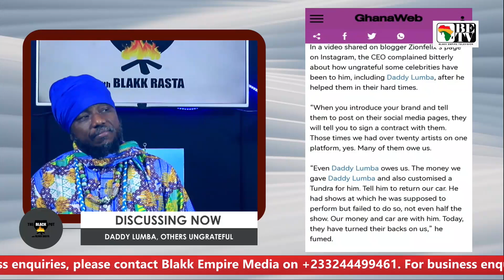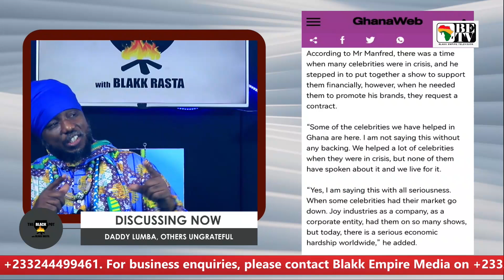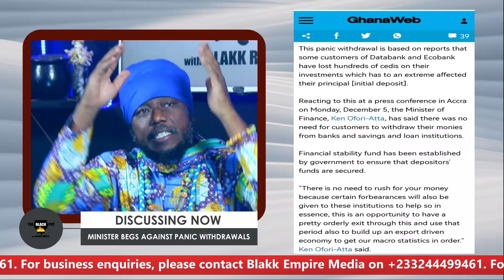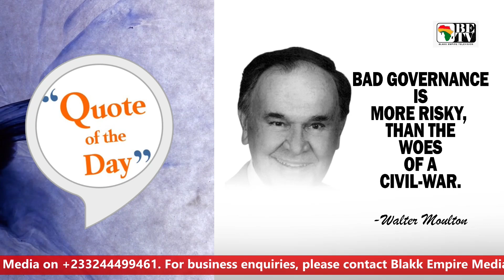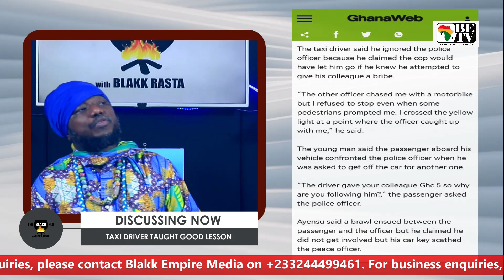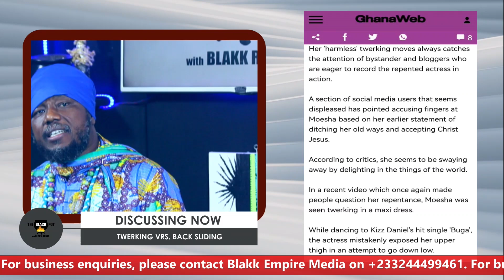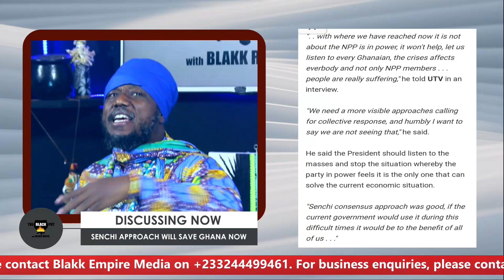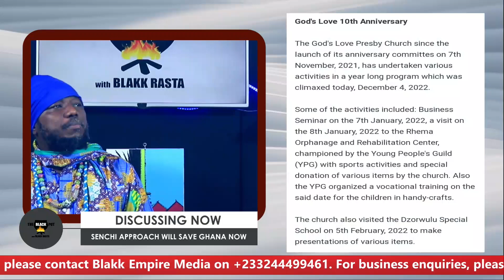BLACK POT: UNGRATEFUL DADDY LUMBA,MINISTER BEGS,TWERKING VRS. BACK SLIDING, THE SENCHI APPROACH....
1. DADDY LUMBA, OTHERS UNGRATEFUL

2. MINISTER BEGS AGAINST PANIC WITHDRAWALS

3. TAXI DRIVER TAUGHT GOOD LESSON

4. TWERKING VRS. BACK SLIDING

5. SENCHI APPROACH WILL SAVE GHANA